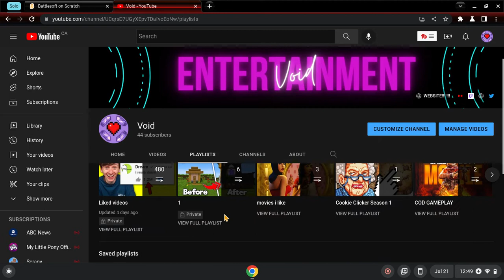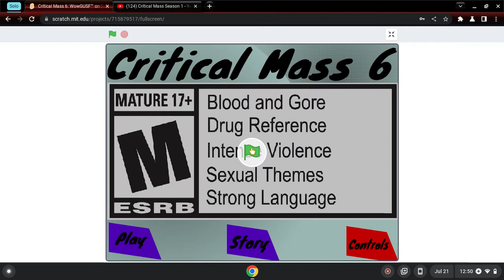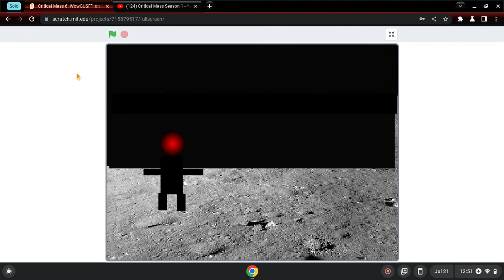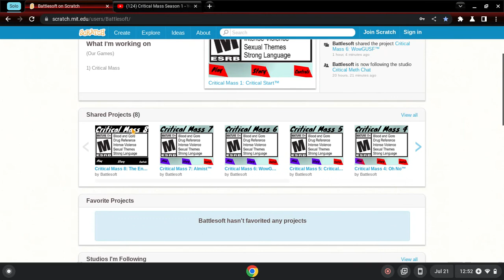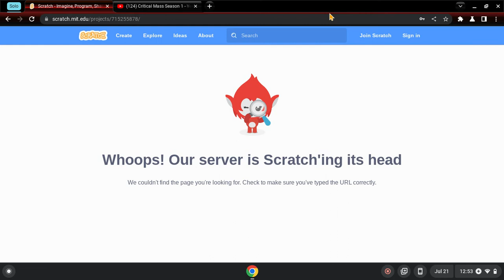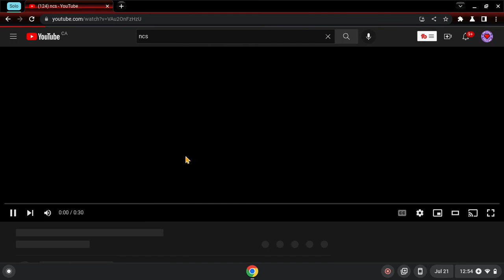Wow Critical Fake || Critical Mass #6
Stalk Me